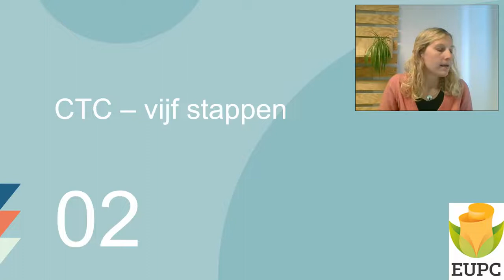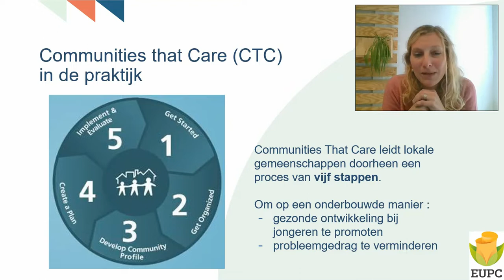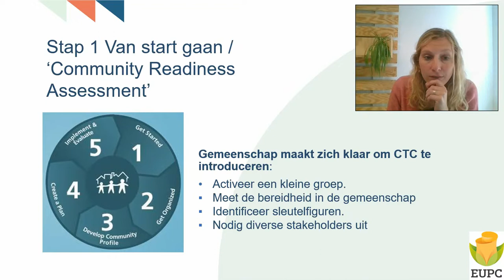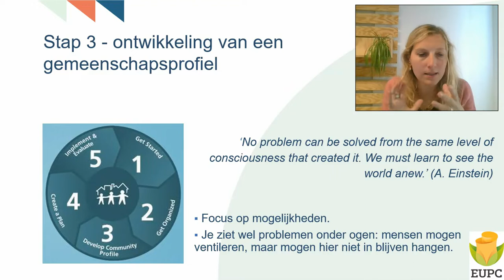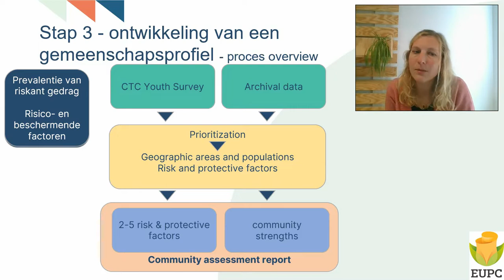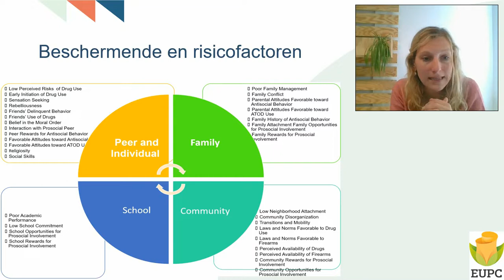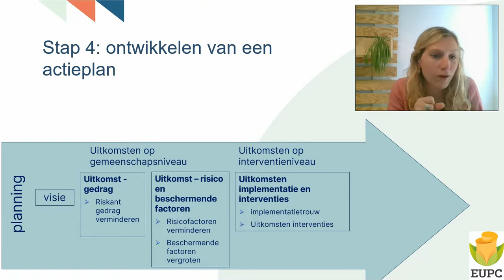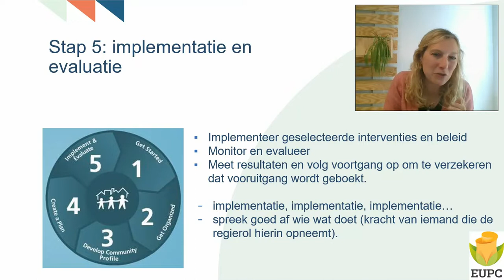Evidence-based preventie – Setting lokale gemeenschap (Video 2)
Deze video maakt deel uit van de online cursus 'Evidence-based preventie – Setting lokale gemeenschap’, die gratis te volgen is op het online vormingsplatform van VAD.